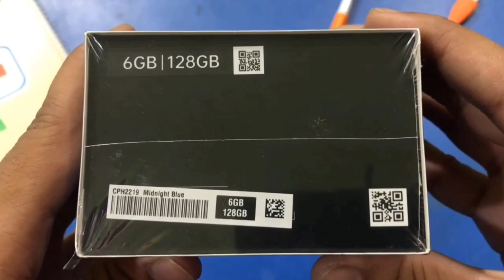Oppo F19 Full Free Fire Gameplay Review Full Test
The oppo f19 bangla review||oppo f19 pubg mobile||oppo f19 gaming review||oppo f19 best dpi||best game play oppo f19||And bast gaming phone oppo f19 ||So is video full review

Phone: Oppo F19
Ram:6GB
Rom:128GB
Price BD:21,990